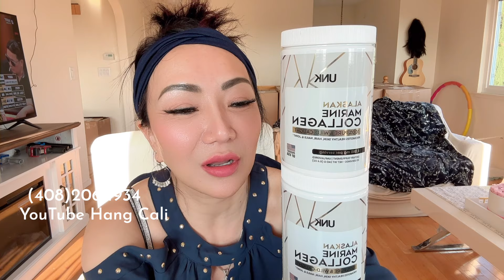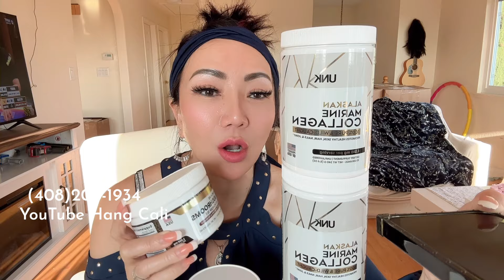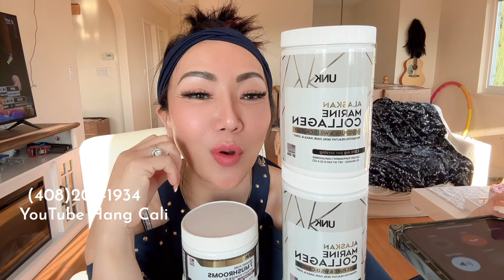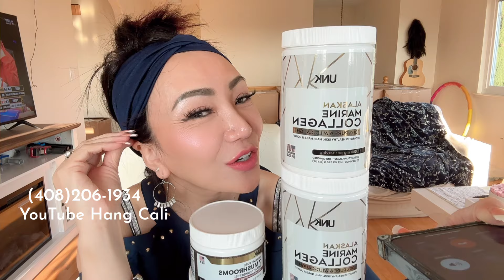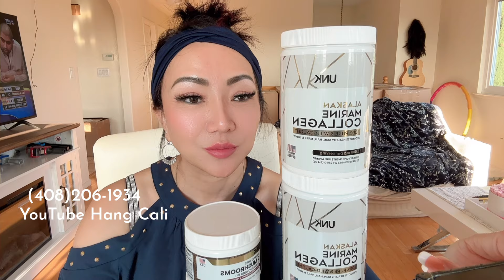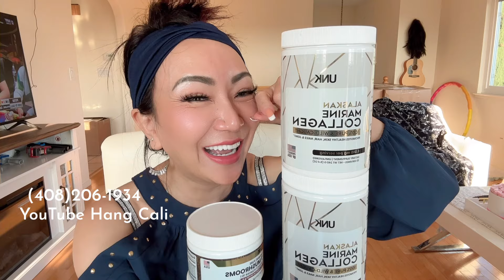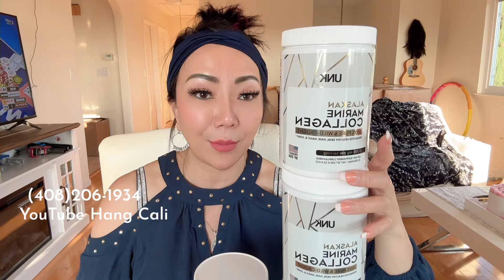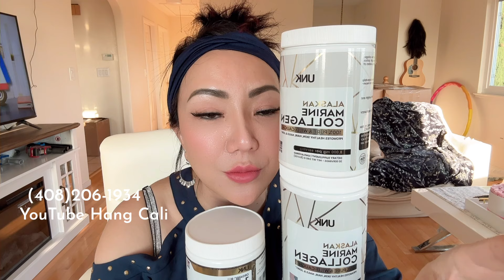LỜI CHIA SẺ TUYỆT VỜI VỀ BỘT COLLAGEN UNK HANG CALI .